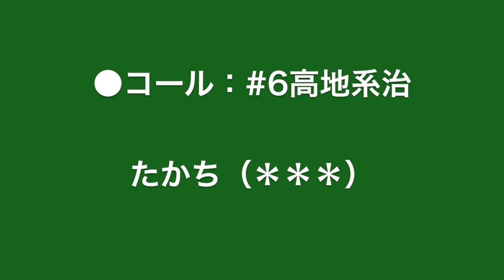【コール】2014#06 高地系治 FC岐阜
FC岐阜2014シーズン新加入選手コール
#06　高地系治